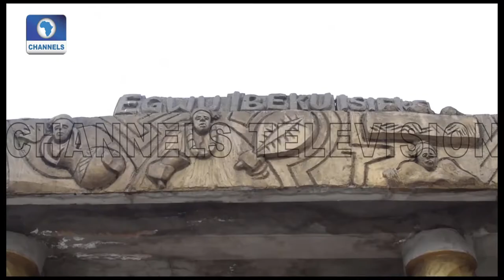Eighty Years Animosity: Umuahia Ibeku And Ohuhu Clan Geared Towards Unity And Development